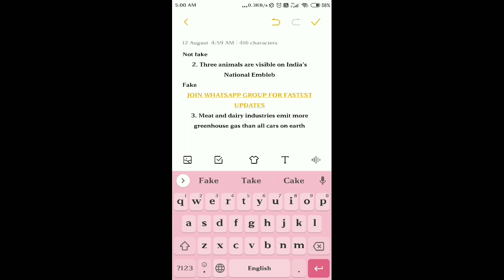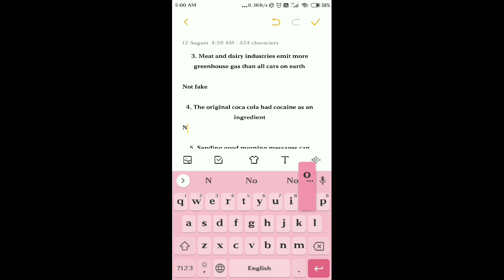Flipkart FAKE OR NOT FAKE Quiz Answers today | 12th August 2020 | FAKE OR NOT FAKE Quiz Answerstoday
Flipkart FAKE OR NOT FAKE Quiz Answers today | 12th August 2020 | FAKE OR NOT FAKE Quiz Answers today Flipkart |  Flipkart FAKE OR NOT Quiz Answers today | 12 August 2020

Other Quizzes :-

FAKE OR NOT Quiz Answers today Flipkart,  Daily Trivia Quiz Answers today, Flipkart Trivia Quiz Answers today, Flipkart FAKE OR NOT FAKE Contest Answers,

Play Flipkart Video presents Fake or not and win assured rewards 12th August 2020

DONT MISS : UPCOMING 12am

Go to the Flipkart Game Zone or the Video section on Flipkart app and open Fake or not. Answer the questions
and if all your answers are correct, win minimum 5 supercoins daily.

Rewards :
1. ₹1000 gift vouchers for 100 winners
2. ₹50 gift vouchers for 3000 winners
3. Supercoins for remaining winners

Today's Flipkart Fake or Not Fake Answers

1. The Tamil word “Aiyo” has been added to the Oxford English dictionary

Not Fake

2. Three animals are visible on India’s National Emblem

Fake

3. Meat and dairy industries emit more greenhouse gas than all cars on earth

Not Fake

4. The original coca cola had cocaine as an ingredient

Not Fake

5. Sending good morning messages can expose private banking information

Fake
P.S.